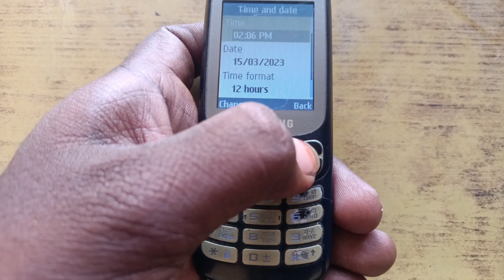How to set Date and Time in samsung basic mobile phone